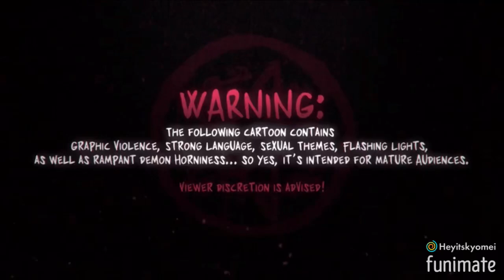If You’re Goin Through Hell Helluva Boss AMV (18+)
Tbh, that scene where I Angel dust, I had to. I just had to. And I love it.

Helluva Boss is by Vivziepop

This is solely a fan-made video for Helluva and Hazbin.

Socials: HeyitsKyomei
TikTok has a different username: Kyomei23